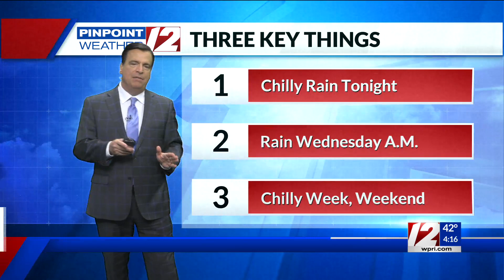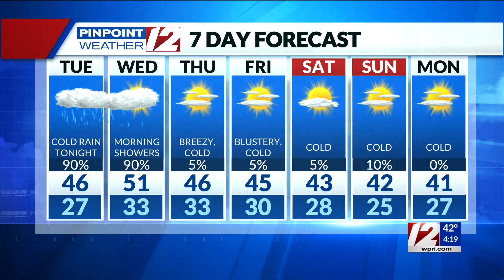Pinpoint Weather 12